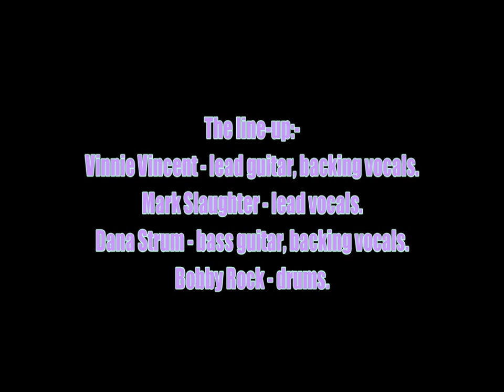Vinnie Vincent Invasion:-'That Time Of Year'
From the album:-'All Systems Go' (May 17th 1988)